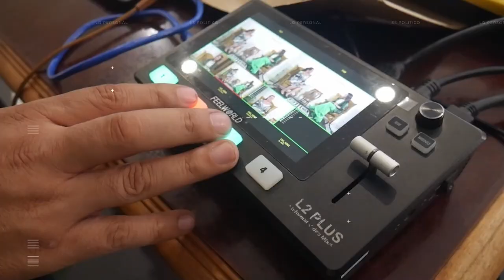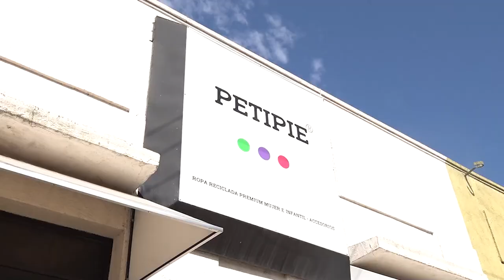LO PERSONAL ES POLÍTICO | CAPÍTULO 03 MYRIAM ALARCÓN